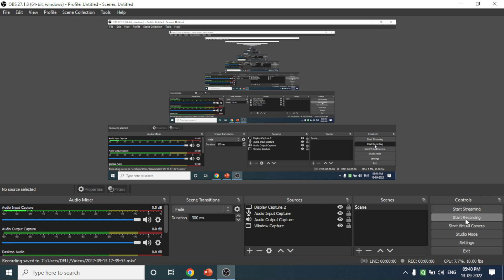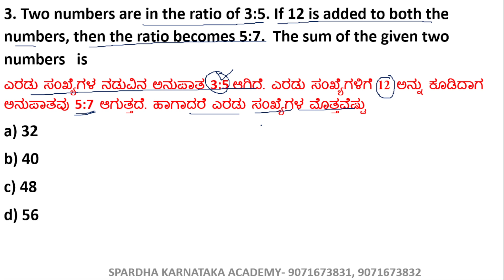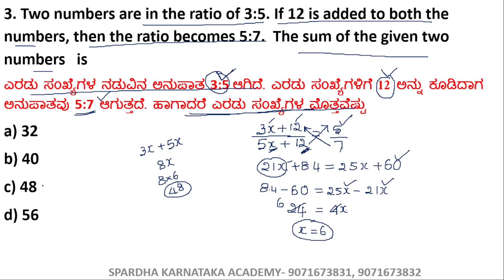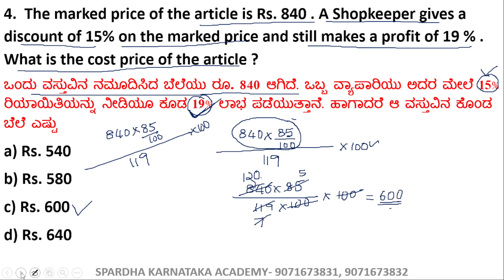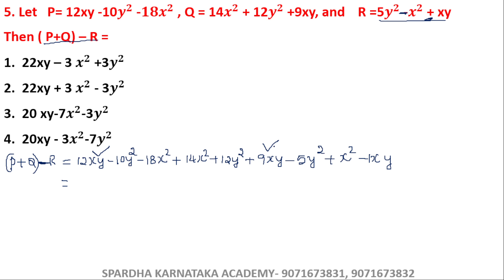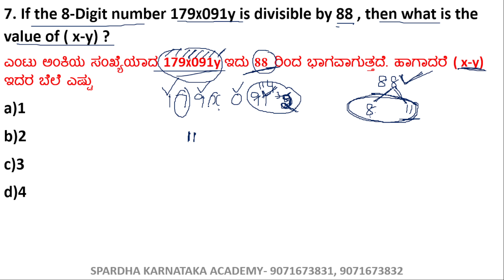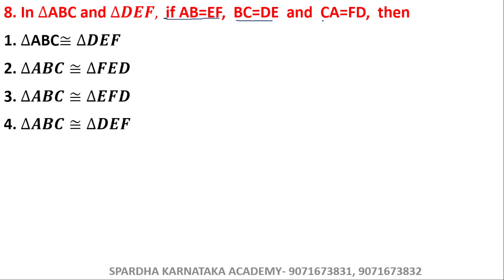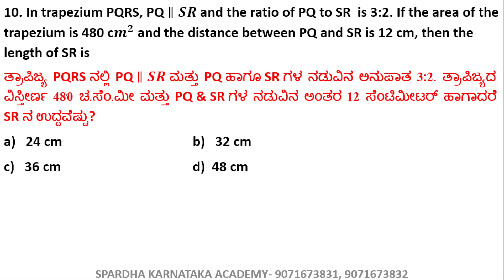TET||Mathematic|ಗಣಿತ|Mallikarjun A H Dvg